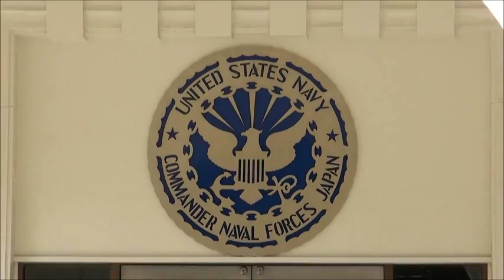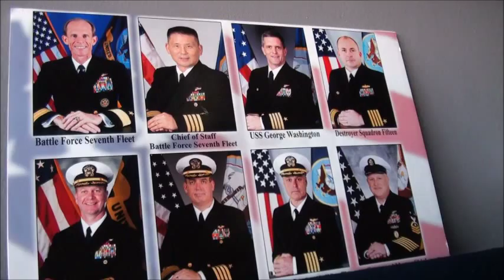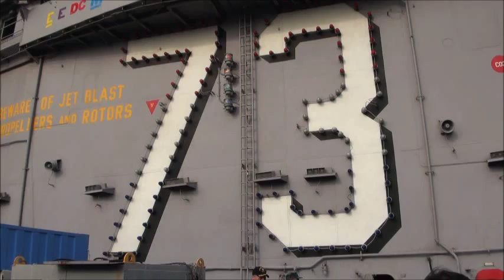USS GEORGE WASHINGTON AT YOKOSUKA JAPAN.wmv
JANAFA-US -Japan Navy  Friendship Association
US NAVY FLEE T ACTIVITIES YOKOSUKAK. JAPAN
USS George Washington (CVN 73)

USS GEORGE WASHINGTON is the sixth ship in the NIMITZ - class of aircraft carriers and the fourth ship in the Navy to bear the name. On April 7, 2008, the GEORGE WASHINGTON left Norfolk, Va. en route to Yokosuka, Japan, to relieve to the USS KITTY HAWK (CV 63) making her the first nuclear-powered aircraft carrier to be forward deployed.

Displacement: 104,200 long tons (116,700 short tons)[1]
Length: Overall: 1,092 feet (332.8